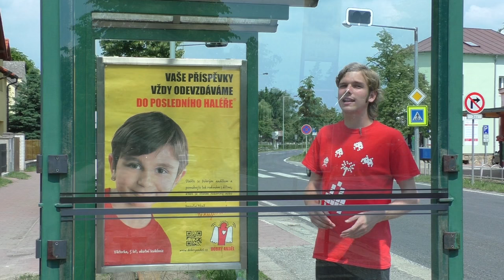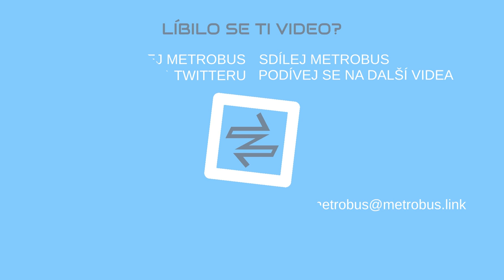Bazar | RECENZE ZASTÁVKY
Autobusová zastávka Bazar má zvláštní nástupiště, zvláštní historii a jméno i zvláštní směrovou nabídku. Více ve videu :)